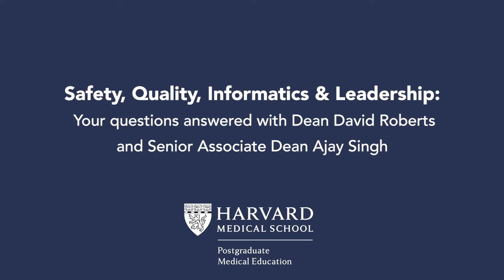Q&A with the Deans — Safety, Quality, Informatics & Leadership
In this webinar, David H. Roberts, MD, Dean of External Education, interviews Ajay Singh, MBBS, FRCE, MBA, Senior Associate Dean, Postgraduate Medical Education, on the highlights of the Safety, Quality, Informatics and Leadership certificate program. The session further dives into the program details and addresses frequently asked questions about the content, the learning model and much more.